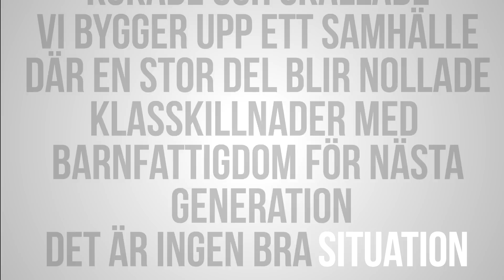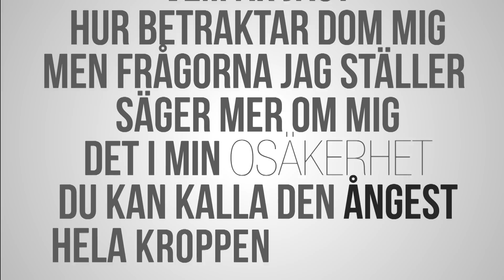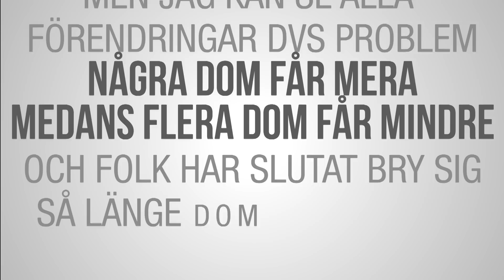Petter med daniel adams ray - håll om mig (text video)